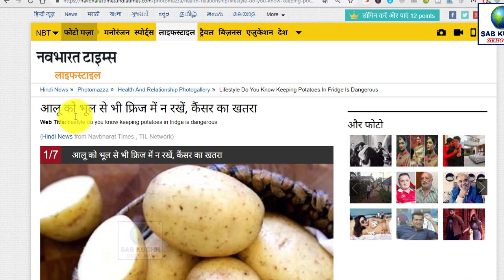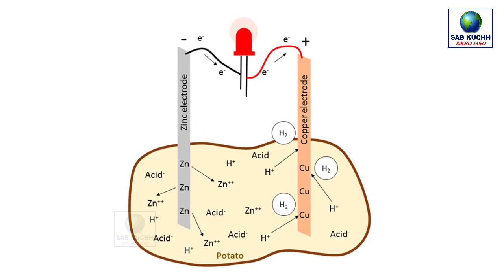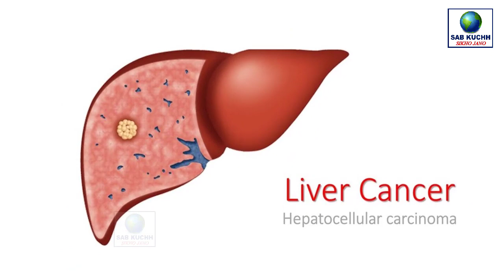भूल से भी फ्रीज़ में रखा आलू मत खाना वरना जान जाएगी | हो जाएगा कैंसर potatoes in fridge is dangerous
भूल से भी फ्रीज़ में रखा आलू मत खाना वरना जान जाएगी | हो जाएगा कैंसर potatoes in fridge is dangerous Today Breaking News

jio diwali dhakama offer

jio diwali 100% cashback offer

This Video Full Title:
भूल से भी फ्रीज़ में रखा आलू मत खाना वरना जान जाएगी | हो जाएगा कैंसर potatoes in fridge is dangerous By Sab Kuchh Sikho Jano